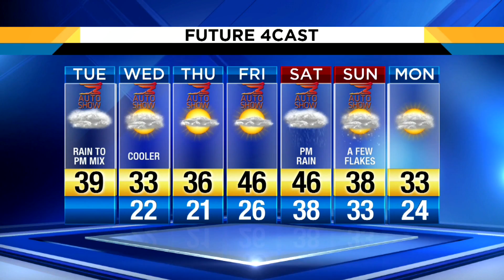Local 4Casters: Rainy morning in the D so trade in your scarf for an umbrella